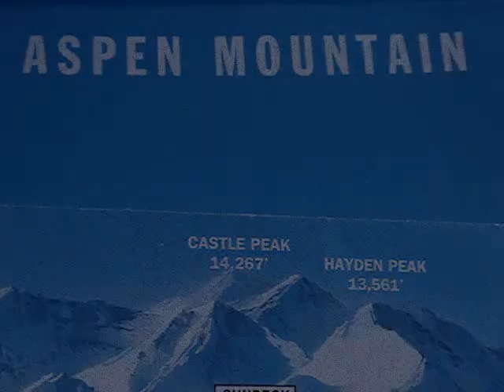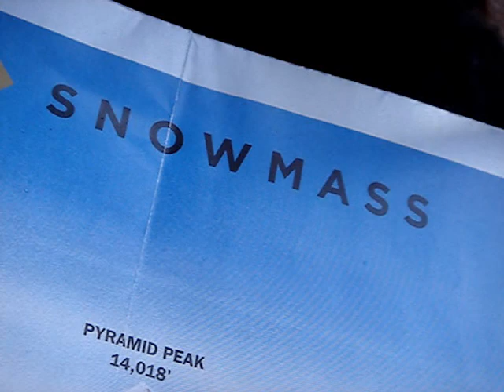Priddy TV - Aspen Skiing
Starring Speedy Nalder & with Cameo appearance from Magnum. Mike Sherman unavailable for the shoot